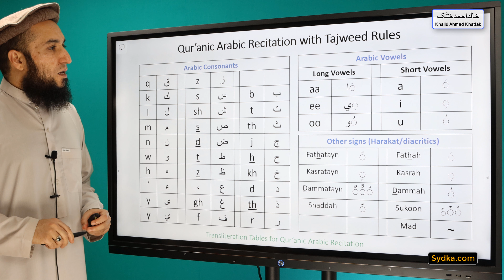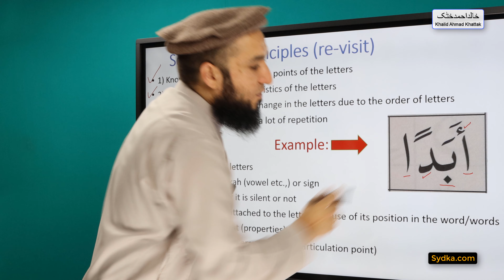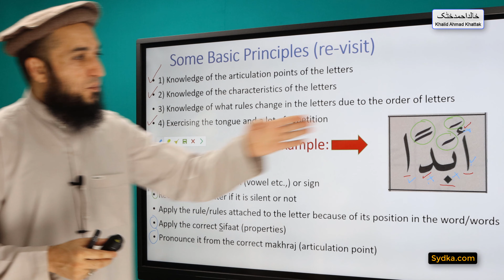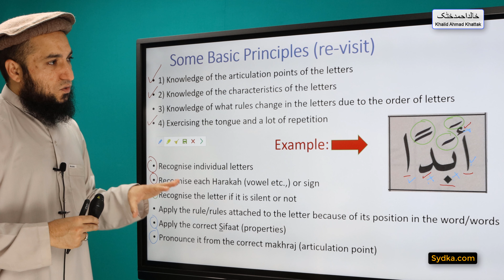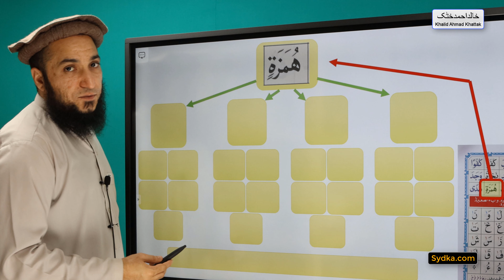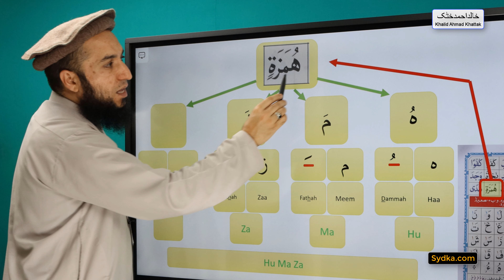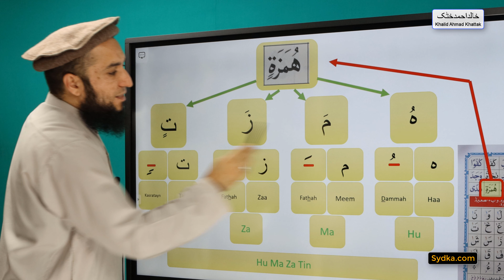6.35 - "Qur'anic Arabic Recitation with Tajweed Rules" - Exercises on vowels and Tanween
6.35 - "Qur'anic Arabic Recitation with Tajweed Rules" - Exercises on vowels and Tanween